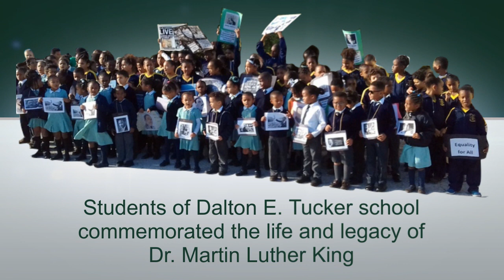Bernews "Good News" Sunday Spotlight, January 20, 2019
| Bermuda | News that Justin Donawa was selected 66th overall in the 2019 Major League Soccer SuperDraft by the Columbus Crew, the first cruise ship of 2019 arrived in Bermuda, children’s rights advocate Tiffanne Thomas will be presenting at the International Symposium on Social Sciences and Management in Japan, and students honoured Dr. Martin Luther King Jr were all some of the positive news stories from the past week.